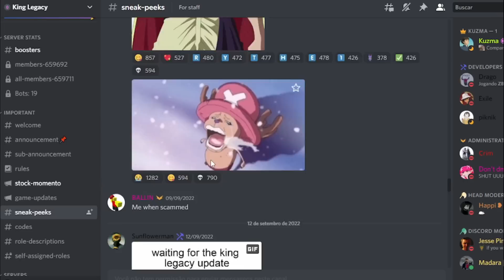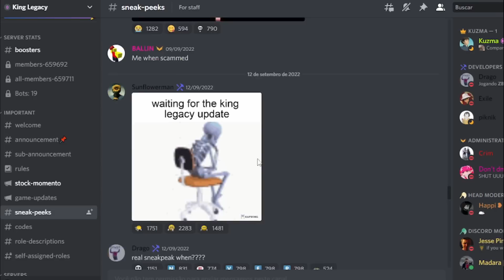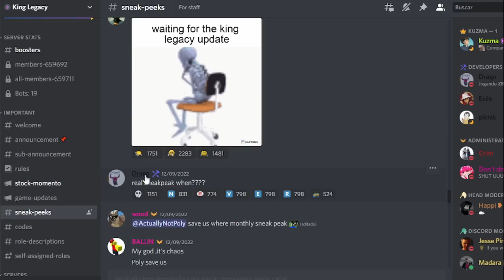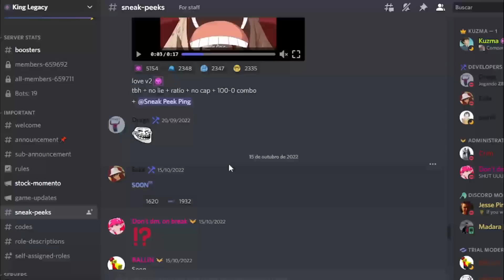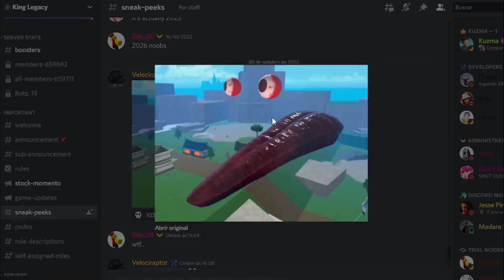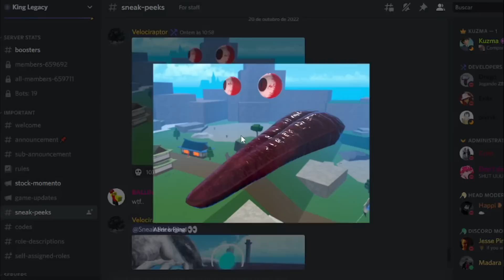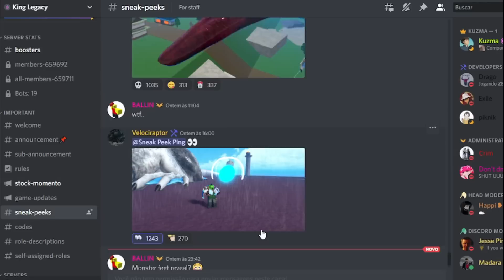VAZOU NOVOS SPOILERS DA ATUALIZAÇÃO!! KING LEGACY (KING PIECE)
spoilers da atualização de halloween king piece (king legacy)
Canal Secundario --- @SasaBlox021